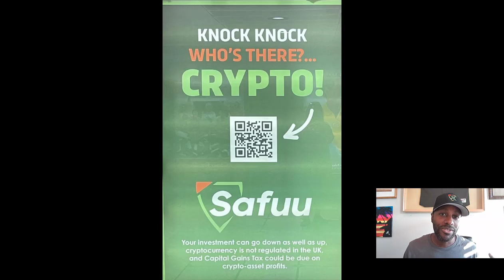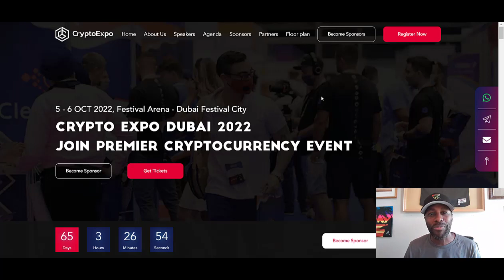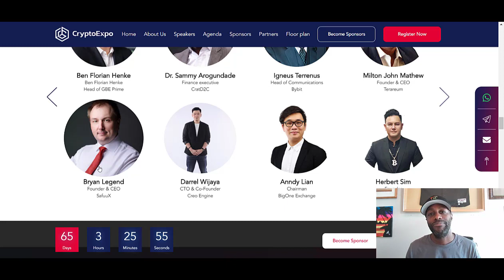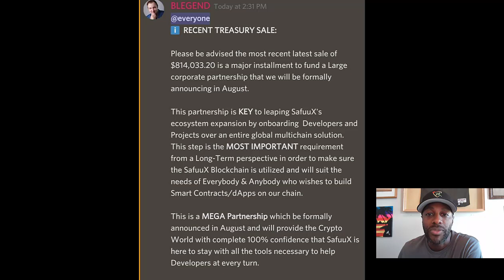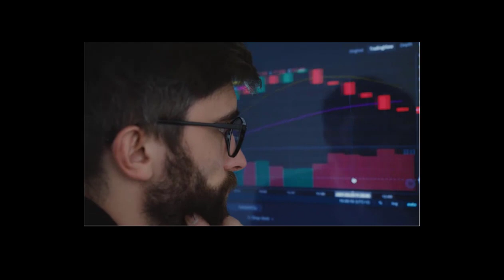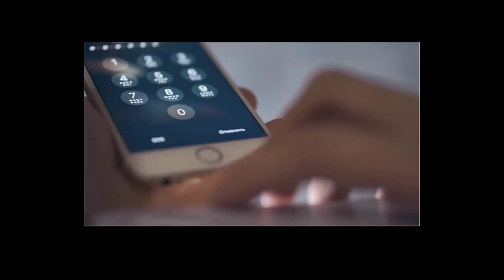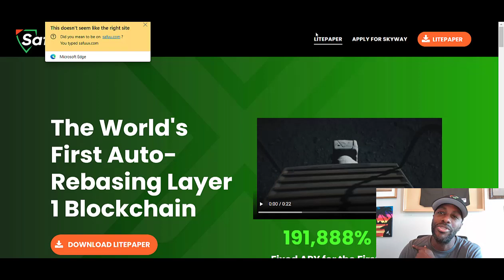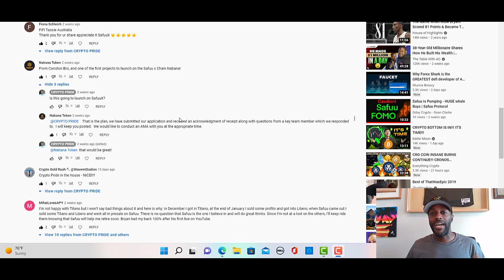Safuu protocol | FOMO is about to kick in!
In this video I talk about current and upcoming events for safuux. I go over the Dubai blockchain summit and London advertising. What project is ready to launch on safuux? All safuu being sacrificed at the upcoming safuux sacrifice event on October 20th will be given a higher multiplier than all other available coins. Day1 sacrifice= 50% multiplier on all sacrifices for any accepted coin, ex. bnb/eth/btc, busd. Sacrifices made in safuu will get an additional 15% multiplier totaling 65%. You will also Not need to pay the sell tax, saving an additional 16%!

Sign up for Coinbase using my link and we can each get $10 in Bitcoin